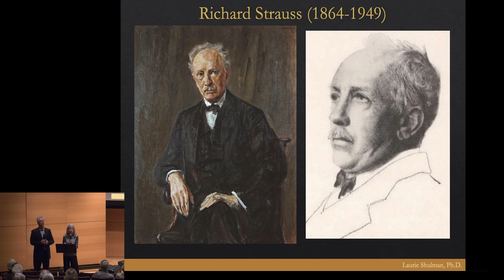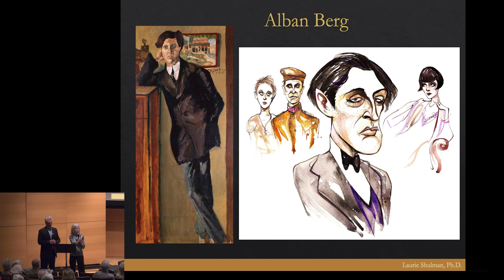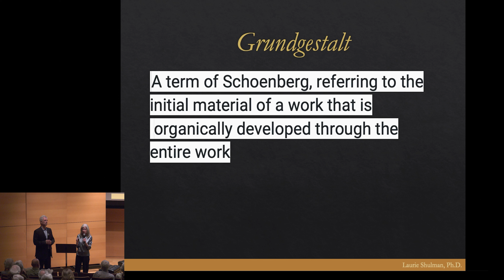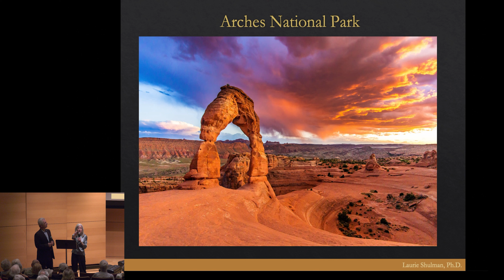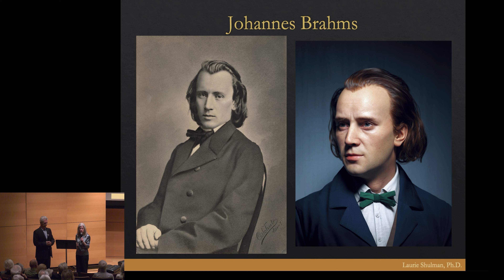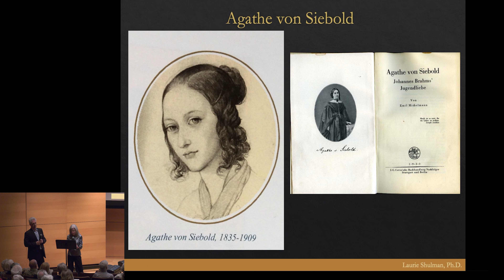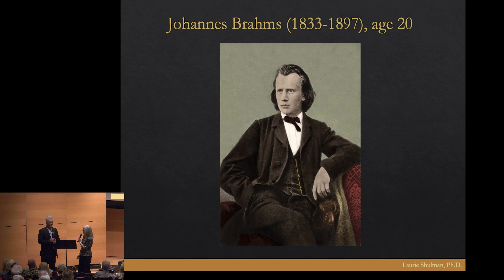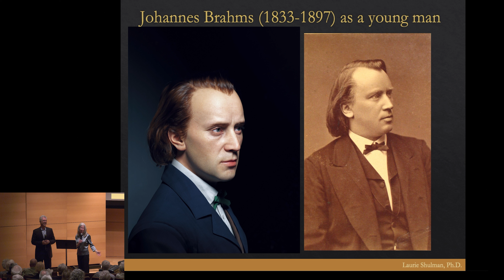"Curtis on Tour" Pre-Concert Conversation with Dr. Laurie Shulman & Gary Levinson CMSFW 2-24-24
The concert features Milena Pajaro-van de Stadt, Ben Beilman and Curtis Students as part of "Curtis on Tour"